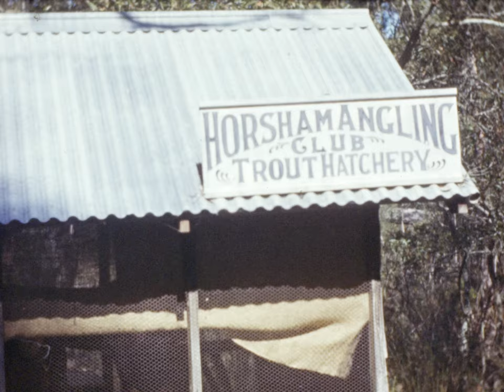Ray Penington Home Movie: Trip to the Grampians (1949)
This silent home movie captures a family trip to the Grampians, Victoria in September 1949. It begins at Halls Gap Caravan park and continues with highlights of the Grampians including Coronation Chair, Ladies Hat, The Jaws of Death and The Pinnacle.

Each scene has been meticulously titled to indicate the whereabouts within the Grampians. The provides a good example of a regional Victorian landscape highlighting waterfalls, natural landmarks and native flora.

Created by Raymond George Penington.
Donated to ACMI by the filmmaker’s grandson, Simon McCutcheon.

This is just one of many films digitally preserved by ACMI.